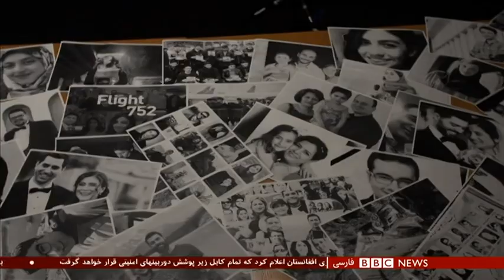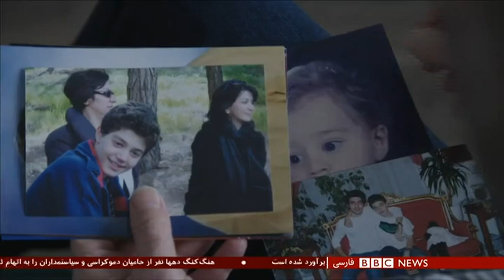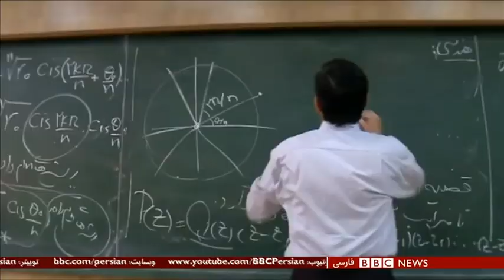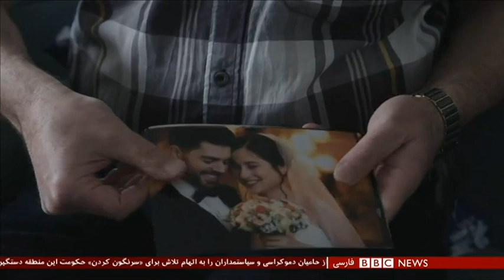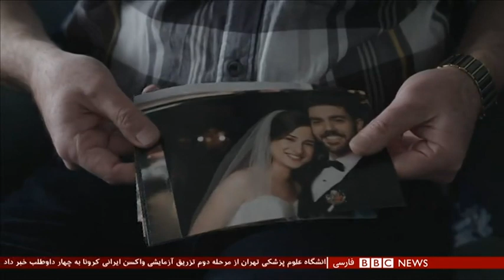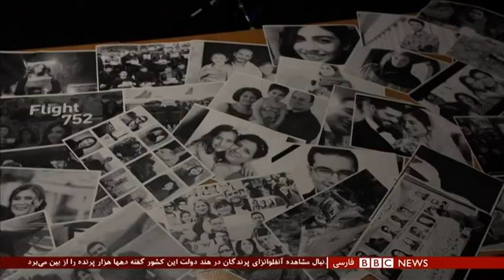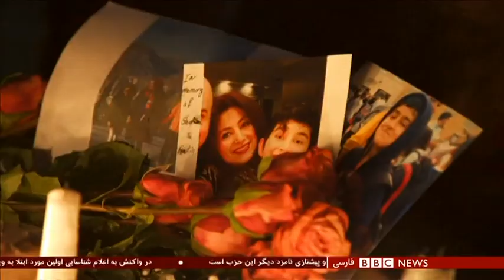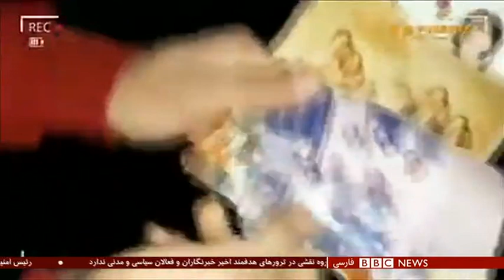سالگرد سرنگونی هواپیمای اوکراینی، سپاه می‌گوید نتیجه ماجراجویی آمریکا است - شصت دقیقه ۱۷ دی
مایکل بوسیورکیو، سخنگوی سابق سازمان امنیت و همکاری اروپا از روند تحقیقات می‌گوید